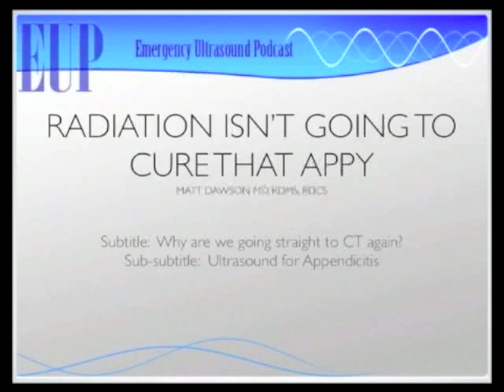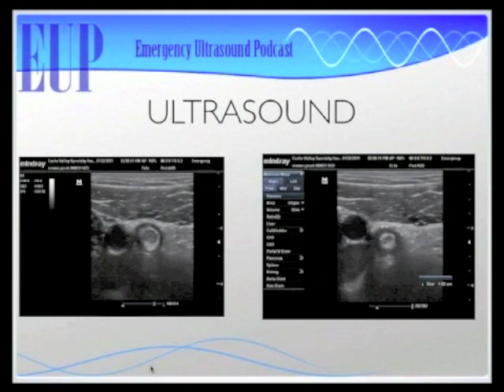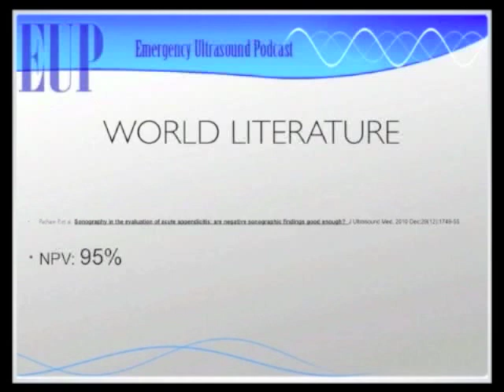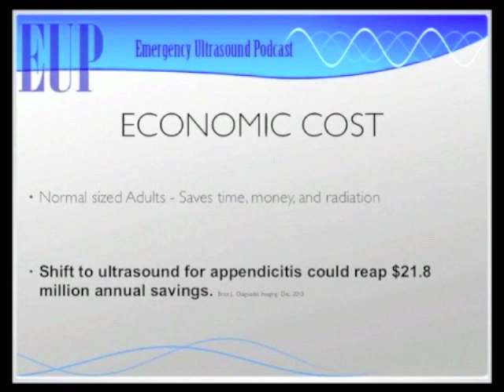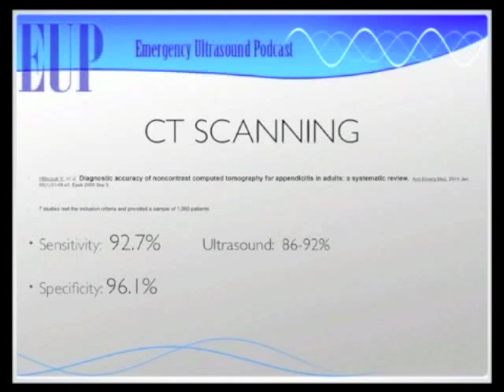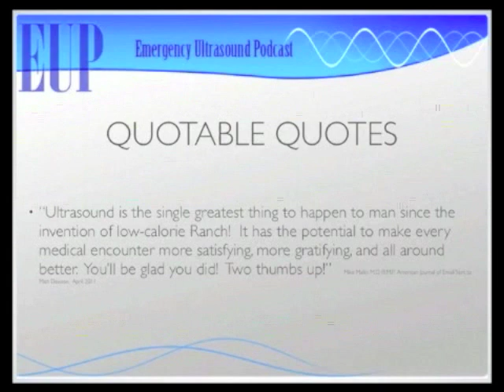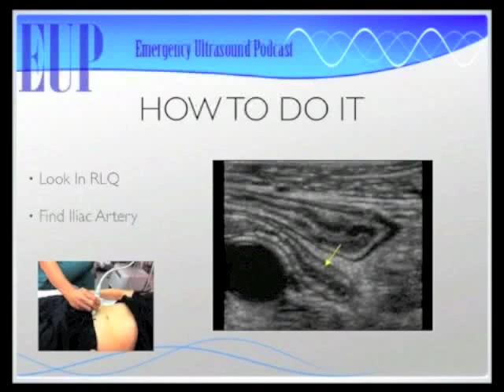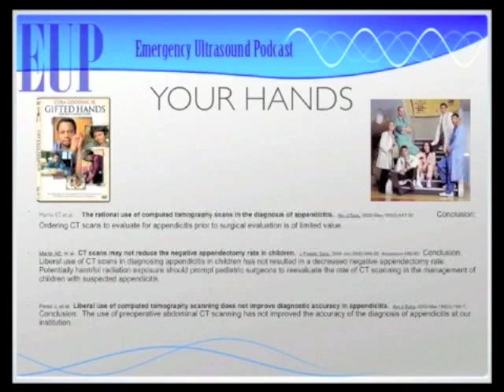UltrasoundPodcast.com - How to Ultrasound the Appendix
Seriously, you're still CT'ing every RLQ pain? Get with the program and learn why and how to ultrasound for appendicitis. If this isn't a skill you have, why not? Maybe you don't see patients with abdominal pain, but if you do, check out this how to.